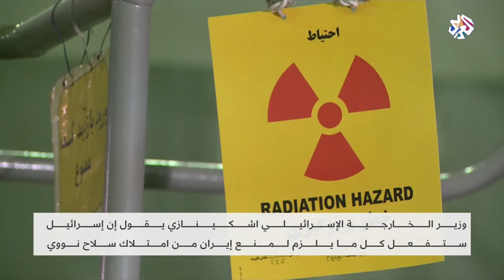رفع إيران لنسب تخصيب اليورانيوم.. الدلالات والتداعيات | للخبر بقية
ناقشت هذه الحلقة من برنامج للخبر بقية أبعاد إقدام إيران على رفع نسبة تخصيب اليورانيوم إلى 60 بالمائة، ودلالات هذه الخطوة في توقيت يشهد أزمة دولية معقدة بشأن الاتفاق النووي، طرفها الثاني الولايات المتحدة، وسلطت الضوء على تأثيراتها في مسار المحادثات وطرق الانفراجة، في ظل تمسك مختلف الأطراف بمواقفهم.